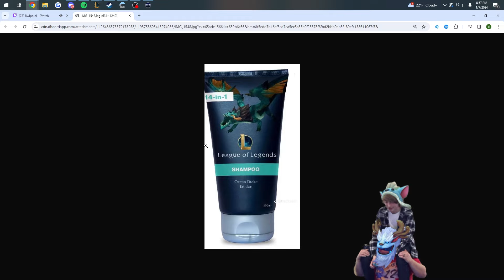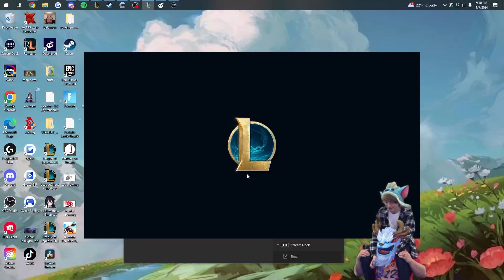PRACTICING MY EKKO FOR DANTES RACE